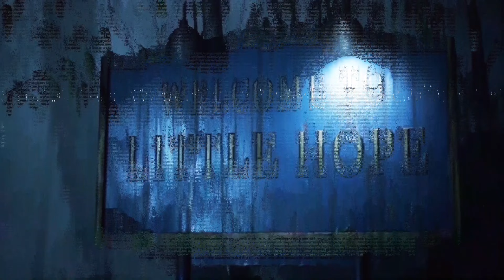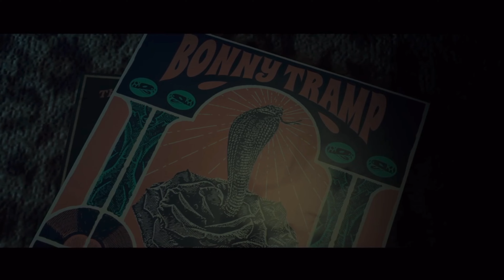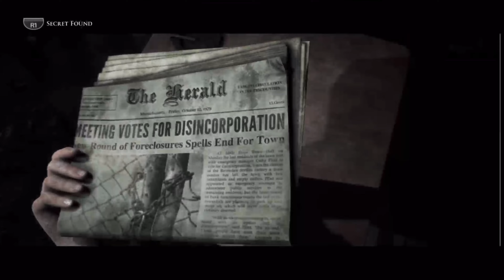THE CREEPIEST GAME WE EVER PLAYED😱: LITTLE HOPE W/ QCDEV